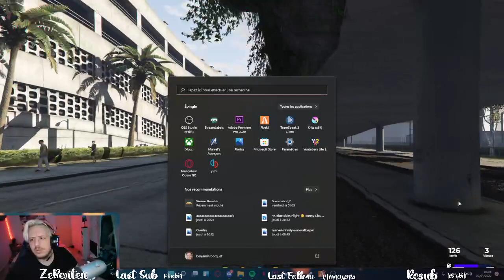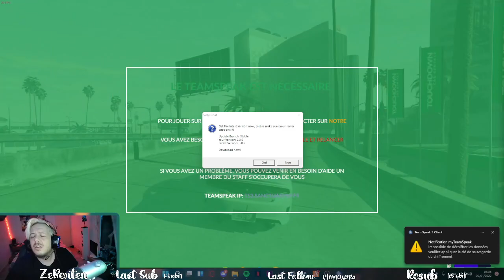[FR/PC] ROLEPLAY / Tom Owens l'EMS /Sanctuary/ !discord !twitter !insta